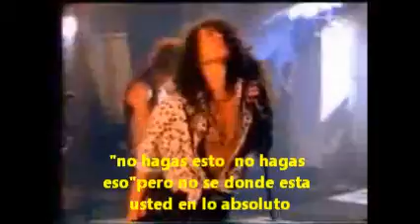swedish erotica. wild young and free subtitulado español